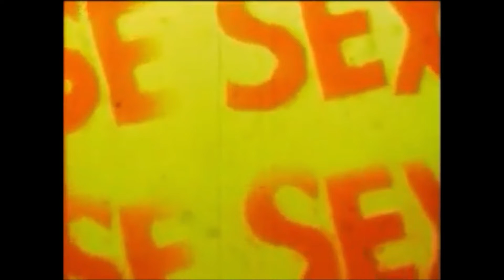t.A.T.u - Nas Ne Dogonyat (DJ Cracker Jacks Remix)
Cracker Jacks - vocals, kazoo and mixing
SKUL - lead guitar, keyboards
Rily N'So - drums, backing vocals and mastering
Broonzy - programming, Lite-Brite
Issei Neb - mixing
NaTaS - production, recording and engineering
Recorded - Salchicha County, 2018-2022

​ If you're having trouble watching any of my videos and you're on a mobile device, try on a computer. If you're still having issues viewing, leave a comment in the discussion tab with the name of the mashup you're having issues with.

About Us:
Welcome to the home of NaTaS,  Angel Lobotomy Records and a WHOLE bunch of random! We do covers, mashups, albums, skits, comedy and more! :P